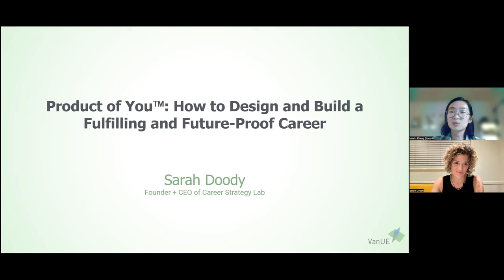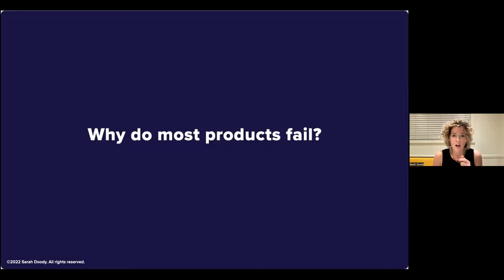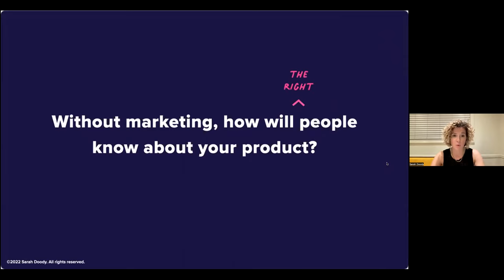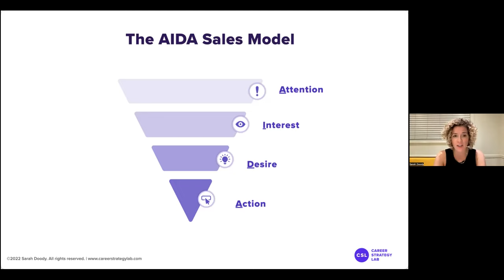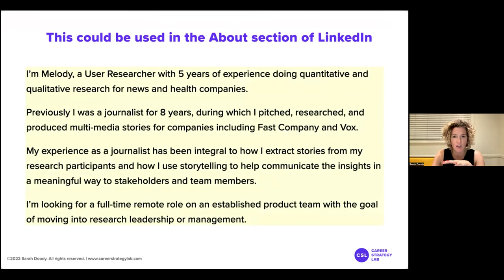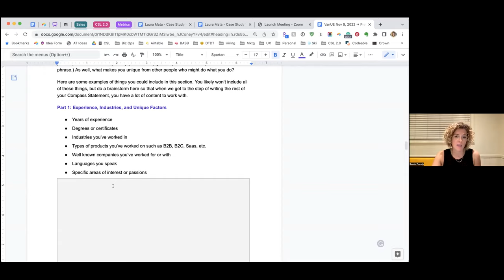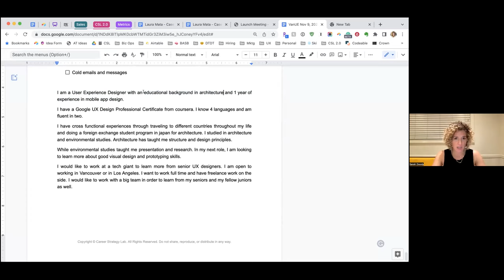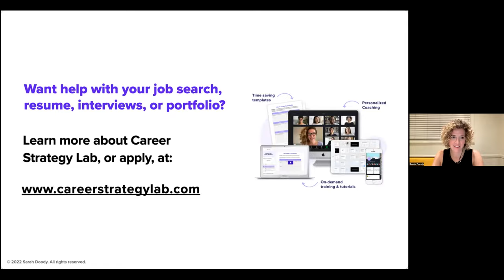Product of You™: How to Design and Build a Fulfilling and Future-Proof Career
Creative and tech professionals passionately apply design and creativity to create products and solve other people’s problems. But there’s an unknown irony that holds them back – they fail to apply their creative and technical muscles to address problems in their careers.

As a result, many professionals get stuck in unfulfilling jobs, aren’t paid what they’re worth, don’t pursue their dreams, and lack the confidence to reach their full professional potential.

To have a more fulfilling career, and life, you must treat your career as a product. Doing so will help you get hired faster, be ready for unexpected job searches or when opportunities fall in your lap, and make you a more effective employee when you are hired.
In this workshop, you’ll learn how to build and iterate your career through the 3 key elements that make up the Product Of You™:
🎁 Product: Your skills, talent, and experience.⁠
📣 Marketing: Communicating what you do.⁠
💸 Sales: Standing out so you can get hired.⁠
You’ll leave with actionable steps and strategies you can apply to your career now, and for many years to come.

About the speaker:

Sarah Doody is the Founder & CEO of Career Strategy Lab, a UX career accelerator that helps UX and product professionals navigate their job search and get hired without applying to hundreds of jobs. Professionals that have worked with Sarah have landed jobs at Amazon, Blue Origin, Home Depot, IBM, Microsoft, Salesforce, and more and on average, they increase their salaries by 40%.

She is also a User Experience designer, researcher, and educator. Having worked in the UX industry for more than 18 years, she began her career by working at large corporations and startups before launching her own product design consultancy in 2012.

She can also be found on Twitter, YouTube, and Instagram.